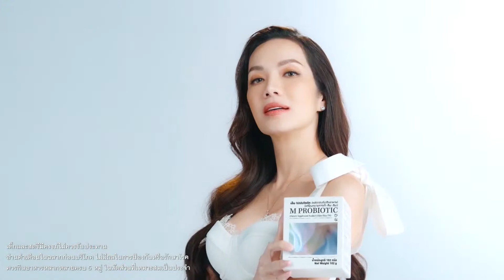“ประยุทธ์” หงุดหงิด แค่ถูกถามคลิปลุงตู่อยู่ รทสช. ก็แว้ดสื่อ บอกอย่าสนเรื่องไร้สาระ-TalkingThailand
- “ประยุทธ์” ลงพื้นที่ถี่หวั่นเกียร์ว่าง–ฉุนสื่อถามคลิป รทสช.
- ชัดแต่ยังชิ่งสื่อ! ‘สุริยะ-สมศักดิ์’ ลา พปชร. ซบเพื่อไทย
- “เพื่อไทย” ลั่น! “ทวงคืนประชาธิปไตยโดยสันติวิธี”
- พรรคไหนก็ ปชต.จอมปลอม! 'ศรัณย์วุฒิ' ขอซบ 'ประยุทธ์'
- แบ่งเขตกทม.สุดพิลึก! พท. อัด กกต. หวั่นเลือกตั้งโมฆะ
- สุดพิลึก! กกต. ซอยเขต-แบ่งแขวงกทม. ส่อเอื้ออำนาจ
- สนาม กทม. เดือด ฝ่ายประชาธิปไตยปักธงครองพื้นที่
- ผบ.ตร.ยืนยัน จับกุม “สารวัตรกานต์” ตามยุทธวิธี
- ร.ต.ท.ยื่นลาออก ขอย้ายกลับภูมิลำเนาไม่ได้
- ภูมิใจไทยสุดทน ตลบกลับ ‘ชูวิทย์’ จ่อฟ้องทั้ง 400เขต
- “ส.ว.อุปกิต” นัดสื่อแถลงข่าว ปมเอี่ยวแก๊งยาเสพติด